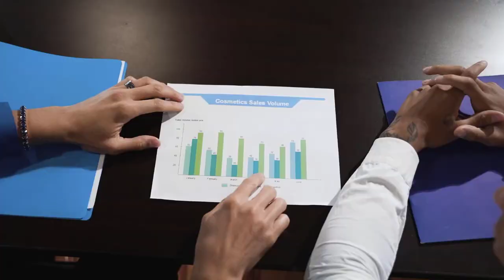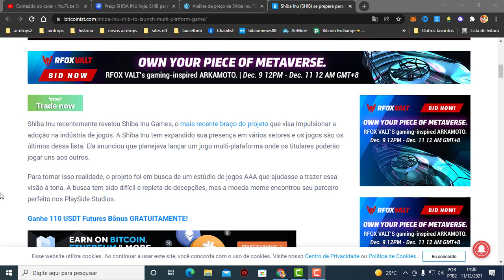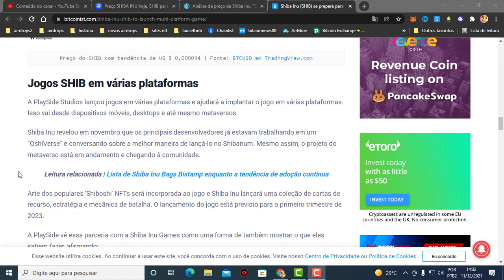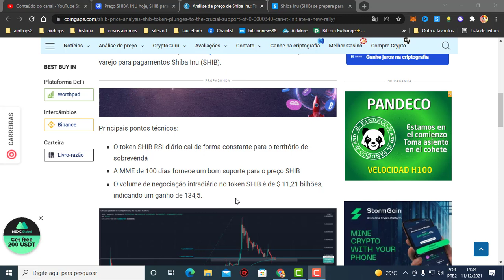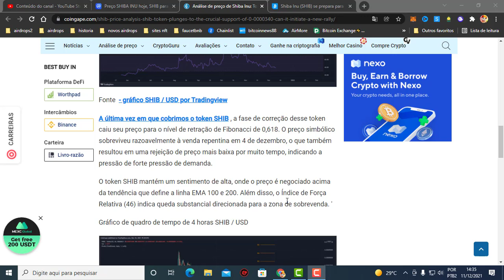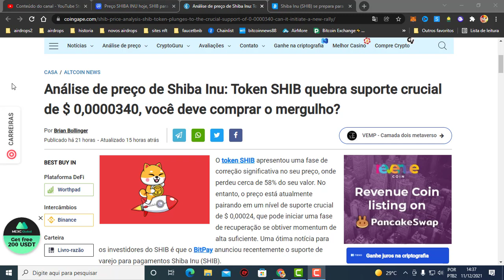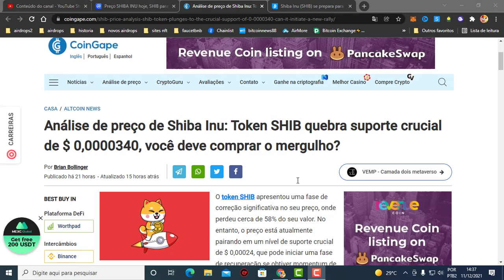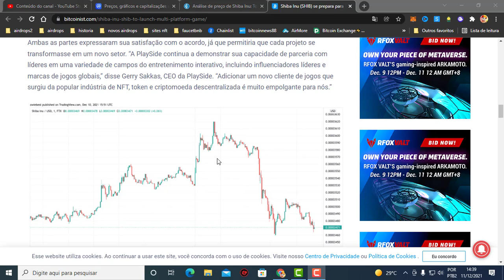SHIBA INU VAI LANCAR JOGOS TRIPLE AAA SHIBA SERIA HORA DE COMPRAR MAIS AGORA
▬▬▬▬▬▬▬▬▬▬▬▬▬ஜ۩۞۩ஜ▬▬▬▬▬▬▬▬▬▬▬▬▬▬▬▬▬
                  ▓▓▒▒▒░░░ LEIA A DESCRIÇÃO DO VÍDEO ░░░▒▒▒▓▓▓
   ▬▬▬▬▬▬▬▬▬▬▬▬▬▬ஜ۩۞۩ஜ▬▬▬▬▬▬▬▬▬▬▬▬▬▬▬▬▬

🔵 INSCRAVE-SE
🔵 COMPARTILHE

canal so de nft inscrevan se
1️⃣⃣  🔴 COMPRE SHIBA INU AQUI
Binance cadastre-se

SHIBA  INU BALEIAS ESTAO DESPEJANDO SHIBA NO MERCADO ENTENDAM VAI CAIR MAIS AINDA